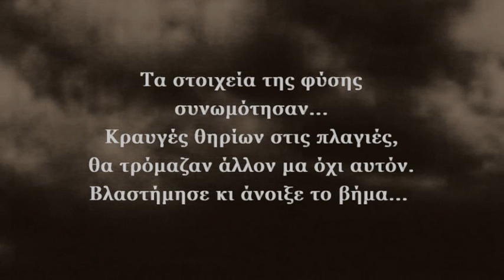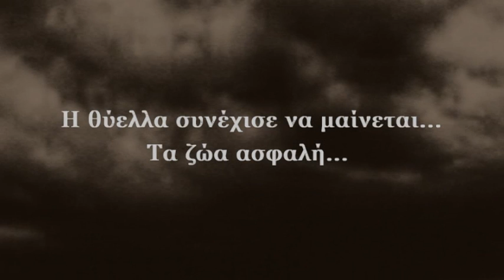Γιώργος Μ.Βουτσάς - Τα ζώα ασφαλή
Εκεί που δεν το περιμένεις σου έρχεται στο κεφάλι...
Για όλους και για όλα έχεις προνοήσει
πλήν...εσού του ιδίου...